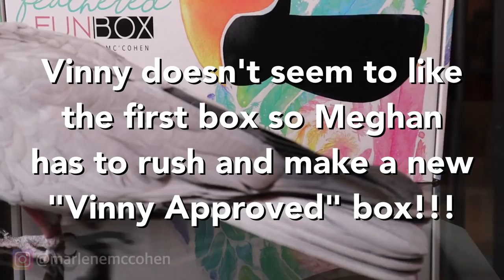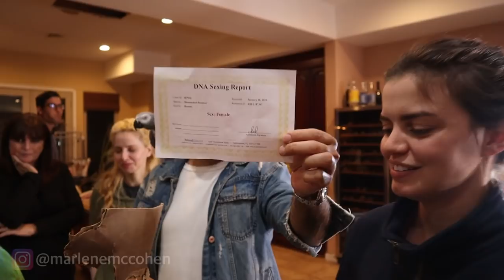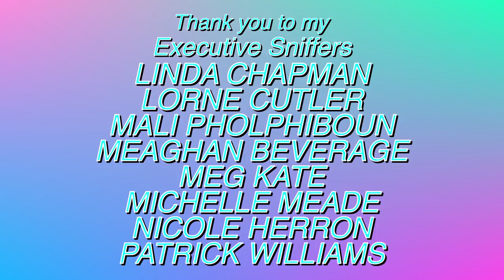MY PARROTS GENDER REVEAL!! IT'S OFFICIAL!!! WITH HELP FROM MY MACAW ROCKY!